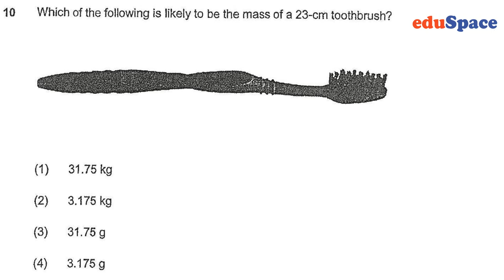2019 Nanyang Primary Mathematics CA1 Paper 1 Question 10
Above question from 2019 Nanyang Primary Mathematics CA1 Paper 1 Question 10.
Hope you will understand the question after watching this video.